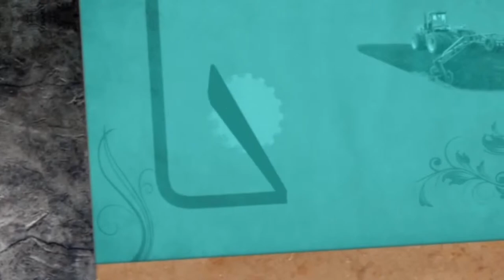Sergio Pinget - Ciclo Entre Ríos de Música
Presentación del colonense Sergio Pinget y su conjunto en el ciclo Entre Ríos de Música, en Radio Nacional, interpretando 'Tren Expreso', de Raúl Barboza.